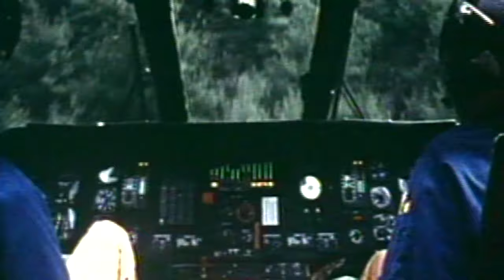AMAZING PLANE FOOTAGE! The Challenge of Flight - VERTICAL FLIGHT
Flight films show the challenges of vertical flight, where aircraft control requires a delicate balance between forces of gravity and powerful motors.

Witness first hand a jet that has been struck, disoriented, killed by a missile shot, dying in violent skies. In the end, pilots survive from pure instinct and adrenaline. It's a rush that leaves a pilot unable to explain what he did to survive. Pilots know that someday they’ll face the challenge of such violence. And when they do, this is what they’ll see. As seen on The Military Channel.